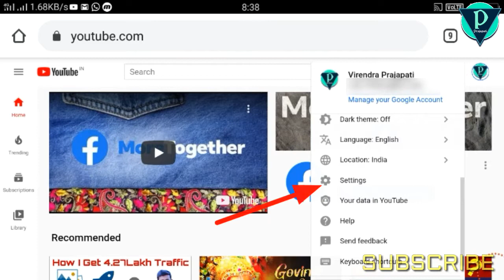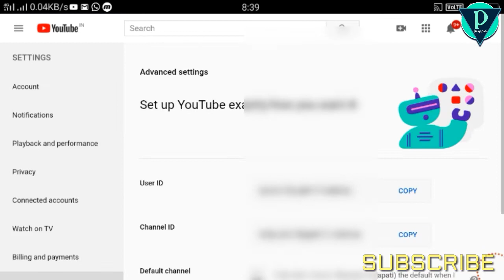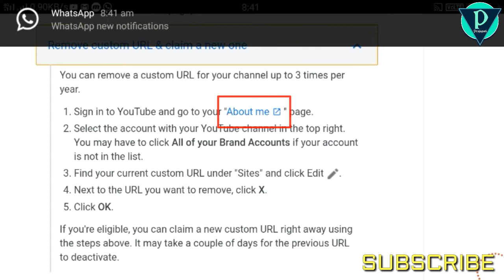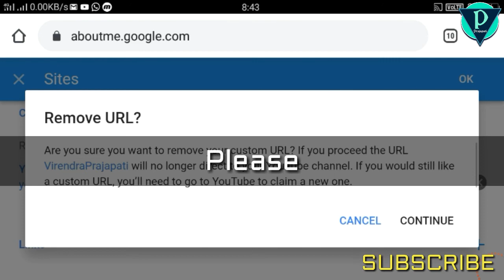YouTube custom URLक्यों बदलें, कैसे बदलें और कैसे हटायें | YouTube Custom URL 2020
doston agar aap YouTuber ho aur aapane YouTube custom URL enable Kiya Hai To yah video aapke liye hai. jarur dekhiye

Make real animation movie on android like mjo | make cartoon voice, set funny music beats, lipsinc

Thanks.